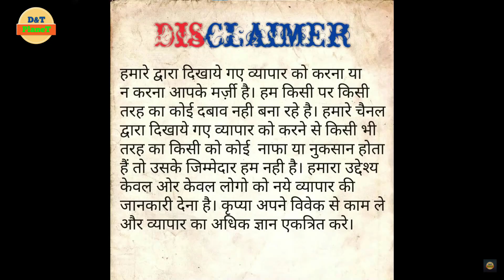सबसे कम रेट मिलेंगे 200 वाली बाहर 1800 में बिकती है BIBA, W Branded Women Clothing SCPK COLLECTION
BIBA, W, Libas, Aurelia Top Branded Original Garments | | Branded Clothes in Delhi | Wholesale & Retail

Warehouse Details:-
INDIAN CULTURE
Building No D9 Jharya Market Sarai Khuwaja Near by Shiv Mandir Bajrang Chowk, Faridabad Haryana - 121003

Gadgets used by me:-
Best Mobile for vlogging

Tripod Stand for Mobile Phones & Camera

Redmi note 8

Mic Boya M1

Video Covers
kurti
jeans
logo design
sweater
shorts
leather jacket
denim jacket
brand factory
kurti design
jackets
mens hoodies
jeans top
jeans for girls
fancy saree
jeans top for girls
kurti neck design
dressed
boys jackets
kurti for women
jacket men
designer kurta
kurta mens
clothes
surplus
mom jeans
sweatshirt
leggings
cargo pants
sweatpants
boyfriend jeans
pants
apple logo
coat
trench coat
north face jacket
puffer jacket
yoga pants
trousers
tracksuit
outfits
nike tracksuit
adidas logo
plus size dresses
zara man
gucci logo
clothing stores
kids clothes
party dresses
adidas tracksuit
palazzo pants
track pants
black jeans
hot pants
formal dress
bootcut jeans
high waisted jeans
jean jacket
mens fashion
girls clothes
winter jacket
baby dress
tube tops
baby girl dresses
nike jacket
womens coats
pepsi logo
denim jeans
black denim jacket
adidas track pants
shorts for women
shein dresses
mens tracksuits
brand equity
jeans for women
womens clothes
adidas jacket
ethnic wear
new dress
long kurti
mens clothes
floral dress
jackets for women
kurtis
churidar
nike track pants
dungaree dress
polka dot dress
girls coats
winter clothes
black jacket
dhoti
ladies jacket
kids dress
beach dresses
leather jacket women
brand name
black pants
cargo pants for women
sweaters for women
short dress
puma tracksuit
womens tracksuits
girls shorts
baby doll dress
ladies jeans
ladies kurti
kajal kurti
amazon dresses
brand factory online
short skirt
party wear
amazon online shopping clothes
swimming suit
sweatshirts for women
blazer jacket
myntra clothing
yoga pant
hot dress
amazon kurti
kurti
kurti design
designer kurta
kurta mens
long kurti
kurtis
ladies kurti
kajal kurti
myntra kurti
plazo kurti
flipkart kurti
fancy kurti
kurti designs 2020
kurtis online
kurti top
w kurtis
chikankari kurti
long kurti design
cotton kurti
anarkali kurti
chikankari kurta
stylish kurti
woolen kurti
amazon kurti
white kurti
short kurti
black kurti
kurti plazo
biba kurti
kurti ki design
kurta designs for girls
kurti dress
new kurti
simple kurti design
kurti style
chikan kurti
kurta designs for female
meesho kurti
frock kurti
new kurti design 2021
latest kurti
yellow kurti
simple kurti
front neck design for kurti
short kurti design
slit kurti
ajio kurtis
front slit kurti
a line kurti
jacket kurti
party wear kurti
lehenga kurti
SCPK COLLECTION | CASUALWEAR SHANDAAR COLLECTION | FASHION HUB | SCPK
aurelia kurti
kurti designs 2020 with price
jaipur kurti
net kurti design
kurta neck design
neck designs for kurtis with collar
kurti with pant
long kurti with jeans
kurta design for women
long kurti for girls
kurti with skirt
latest neck designs for kurtis